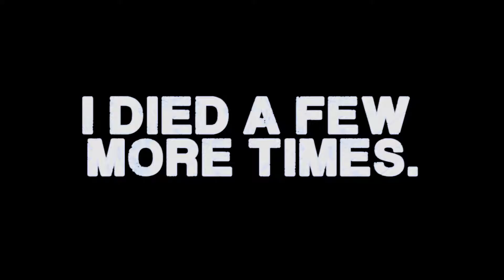Flirty Fishing Part 1! (Shadow Warrior 2 #14 INSANITY 3)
In this episode: Dirty pictures of a bathing goddess? Oh boy.

SUB-BOSS: Old Fart